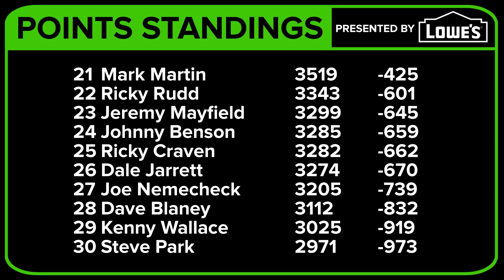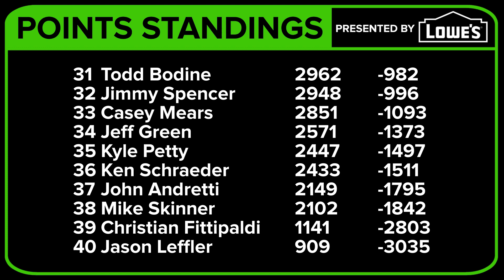Phoenix - ACS03 Chase For The Cup - Race 8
Just 3 races remain as the young star Dale Jr. leads the points over competitors Kevin Harvick, Matt Kenseth, and Jeff Gordon. Does he have what it takes to win the title down the stretch?